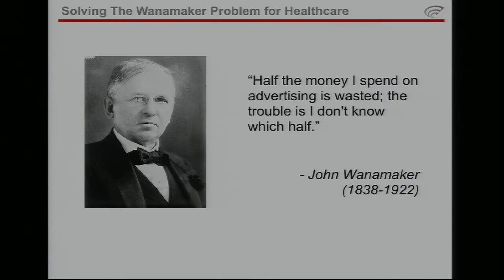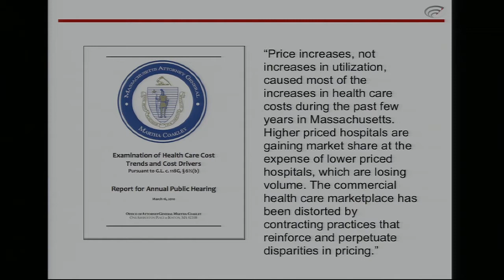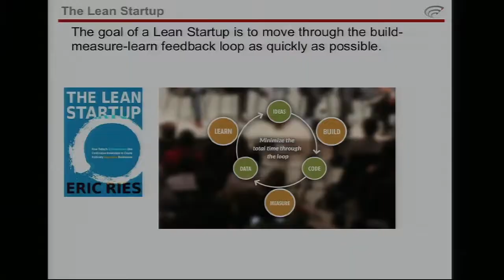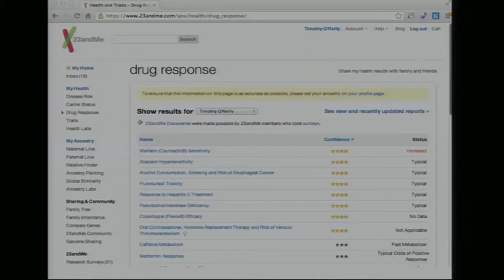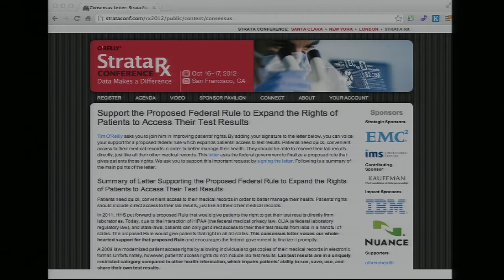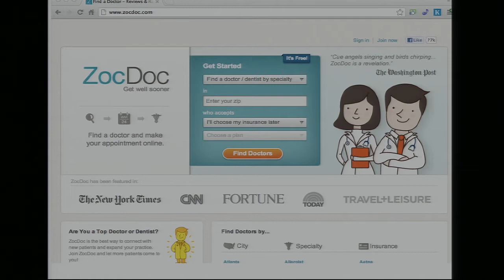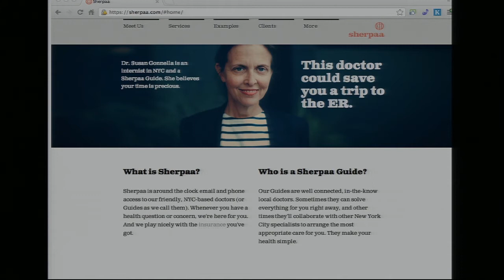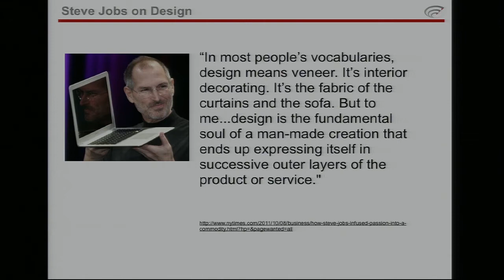Strata Rx 2012: "Solving the Wanamaker Problem for Healthcare", Tim O'Reilly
In the early days of the 20th century, department store magnate John Wanamaker famously said, "I know that half of my advertising doesn't work. The problem is that I don't know which half." The consumer internet revolution was fueled by the use of massive amounts of data to answer that problem. Now, the same transformation awaits in healthcare.

The opportunities are huge: for entrepreneurs and data scientists looking to put their skills to work disrupting a huge market, for researchers trying to make sense out of the flood of data they are now generating, and for existing companies (including health insurance companies, biotech, pharmaceutical, and medical device companies, hospitals and other care providers) that are looking to remake their businesses for the coming world of outcome-based payment models.

Tim O'Reilly

O'Reilly Media, Inc.

Tim O'Reilly is the founder and CEO of O'Reilly Media, Inc., thought by many to be the best computer book publisher in the world. O'Reilly Media also hosts conferences on technology topics, including the O'Reilly Open Source Convention, the Web 2.0 Summit, Strata: The Business of Data, and many others. O'Reilly's Make: magazine and Maker Faire has been compared to the West Coast Computer Faire, which launched the personal computer revolution. Tim's blog, O'Reilly Radar, "watches the alpha geeks" to determine emerging technology trends, and serves as a platform for advocacy about issues of importance to the technical community. Tim is also a partner at O'Reilly AlphaTech Ventures, O'Reilly's early stage venture firm, and is on the board of Safari Books Online.